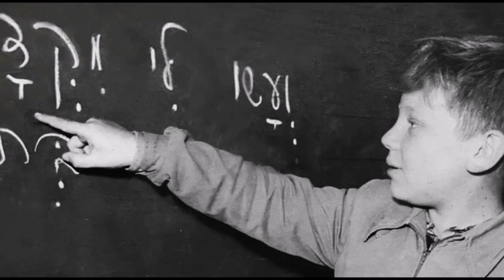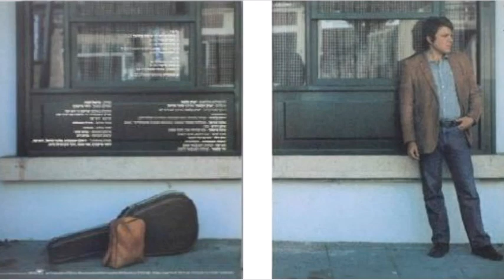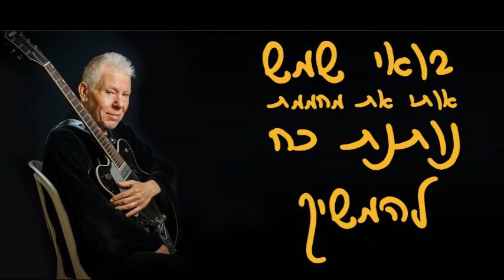אוצרות ארכיון ישראלי - רון בכר - Israeli archive - בדרך שלי' תחנות חייו של יצחק קלפטר